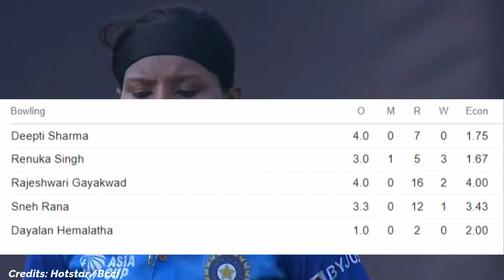देखिए,फाइनल मैच में Renuka और Rajeshwari का आया तूफान,15 मिनट चटकाए मे 10 विकेट,रचा इतिहास,Rohit दंग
women's asia cup final 2022
ind w vs sl w asia cup 2022 live
ind w vs sl w asia cup live
ind w vs sl w asia cup final 2022
ind w vs sl asia cup 2022 dream11 prediction
ind w vs sl asia cup 2022
ind w vs sl asia cup 2022 highlights
ind w vs sl asia cup final
ind w vs sl asia cup
ABOUT CRICKET NEWS: Friends Asia Cup final match started with a new zeal and enthusiasm where Indian women team were face to face in Sri Lanka team and Sri Lanka women team captain Chamari Atapattu won the toss and decided to bat first and little did he know that this batting The decision to do so will dominate his team so much that this game will be left for only half an hour. Actually it happened friends that when Sri Lanka women team came out to bat, Chamari Atapattu and Anushka Sanjeevani started the innings from their side. But friends, here Chamari scored only six runs in just twelve balls and Renuka Singh took her first big wicket by giving her a brilliant runout and not only this, the wickets of Sri Lanka women's team went on falling one after the other. Where the second wicket, Harshita fell in the form of Vikrama, Renuka Singh got her hot by Richa Ghosh and Harshita could only score one run in just five balls and after the fall of these two big wickets, Anushka Sanjeevani also did not do anything special. Pai and Pooja Vastrakar did a brilliant runout and she returned to the pavilion for only two runs in four balls and on seeing the three big wickets had fallen on the total score of nine runs for the Sri Lanka women's team and how many overs were just four though. Friends, there are now hopes Hasini Perera and Kavisha Dilhari will definitely play a good innings by staying on the field, but friends, something reversed here where Hasini Perera sat on the very first ball of Renuka Singh's memory Mandana, then Kavisha Dilhari too Couldn't do anything special and Renuka Singh took her wicket on one run and after seeing such a performance from Team India in the final match, the whole of India really went crazy.

So let us tell you that Team India has completely won this match in this way because in this match, even on the total score of sixteen runs, Sri Lanka women's team lost five big wickets and after losing five wickets. Completed. The entire team is seen kneeling in front of the Indian women's team.

Although friends, after seeing such a performance from Team India here, we all are feeling it right. Let us tell you that the Indian women's team has made it to the final of the Asia Cup for the seventh time in a row this year and in such a situation, with the victory of this match, it will win the title of Asia Cup for the seventh time.

However, he was exciting and took six wickets. After falling here, where Renuka Singh had taken three wickets in three overs, Rajeshwari Gaikwad got one wicket. Got to see all of us at Deepti Sharma's scintillating bowling ground. The rest of you can also see here and what is your opinion now?